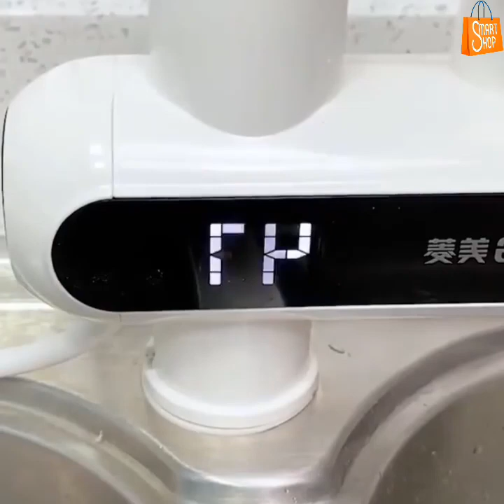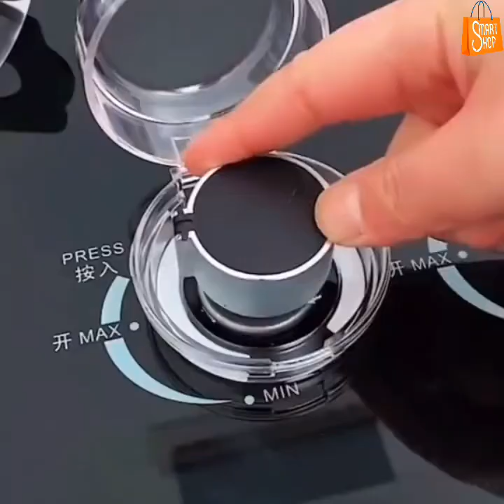Home Items!😍 Smart Gadgets, Kitchen tools/Appliances For Every Home, Makeup/Beauty, #496, Kitchen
Home Items!😍 Smart Gadgets | Kitchen tools/Appliances For Every Home | Makeup/Beauty | #496 | Kitchen | New Home Gadgets